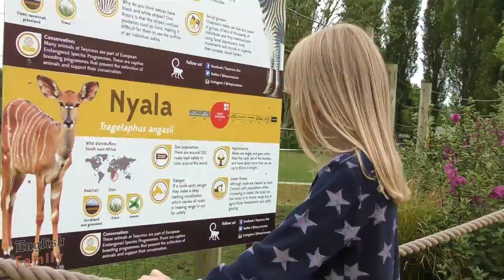Zebras and Nyalas Twycross zoo animals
Twycross zoo animals, Zebras and Nyalas on English Family channel.